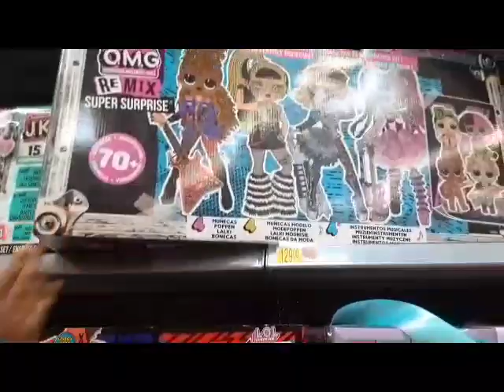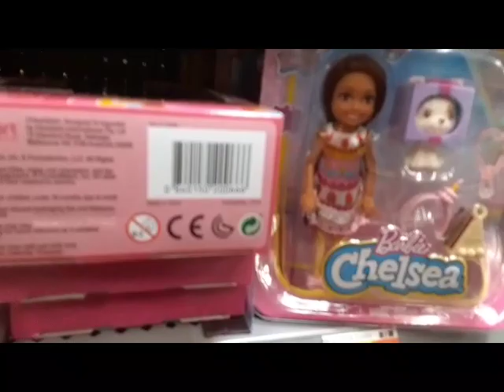I found a rainbow Squeaky the balloon dog and Squeaky dinosaur